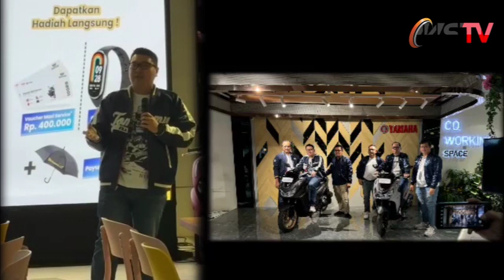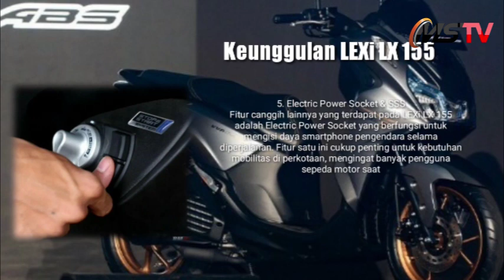LEXi LX 155, Keluaran Teranyar Yamaha, Dukung Gaya Berkendara Praktis bagi Mobilitas Perkotaan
JAKARTA, MEDIASRIWIJAYA  – Membuka awal tahun 2024, PT Yamaha Indonesia Motor Mfg. sukses meluncurkan generasi terbaru LEXi LX 155 yang telah dinanti-natikan oleh para pecinta skutik premium di tanah air. Membawa banyak sekali pembaruan, skutik ini pun sontak menjadi primadona yang kini banyak diburu oleh konsumen.

Sebagai skutik yang menawarkan gaya berkendara simple serta praktis, LEXi LX 155 memang memiliki berbagai keunggulan baik dari segi desain, performa mesin, fitur, maupun posisi berkendara yang dirancang untuk mendukung kebutuhan mobiltas masyarakat di perkotaan.